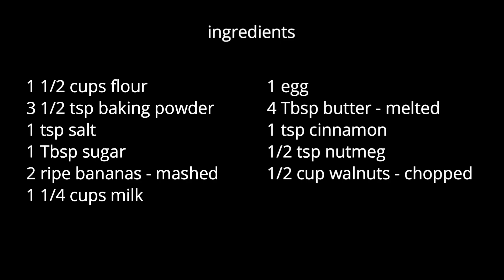Deliciously Irresistible Banana Walnut Pancakes: The Perfect Breakfast Treat!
Banana Walnut Pancakes

1 1/2 C Flour
3 1/2 tsp Baking Soda
1 tsp Salt
1 Tbsp Sugar
2 Ripe Bananas - mashed
1 1/4 C Milk
1 Egg
4 Tbsp Butter - melted
1 tsp Cinnamon
1/2 tsp Nutmeg
1/2 C Walnuts - chopped

In a large bowl sift flour, baking powder, salt, sugar, cinnamon & nutmeg

Make a well in the middle and add the mashed bananas, egg.  Slightly beat.  Add in
the melted butter & milk.  Stir until just combined.  Stir in the walnuts until all
combined.

Let batter sit for 15 minutes.

Heat and grease a skillet on medium to high heat.

Drop batter by 1/4 or 1/3 C on to heated skillet.  Spread batter and wait until
bubbles in middle of pancake start to pop.  Flip and cook an additional 1 - 2 minutes.

Keep an eye on the heat as it may have to be adjusted from time to time.